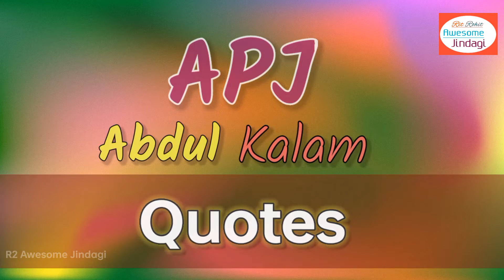EGO And RELATIONSHIP || APJ Abdul Kalam